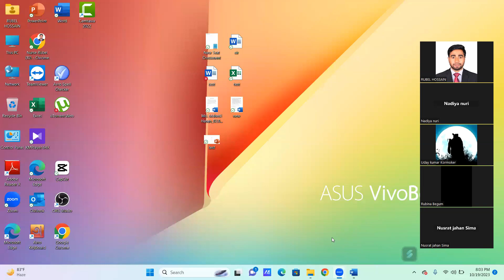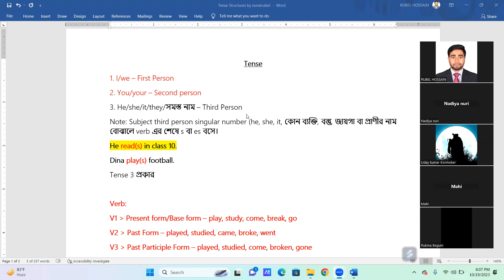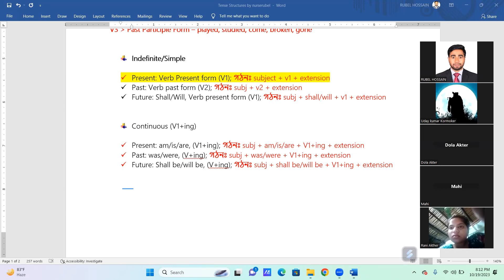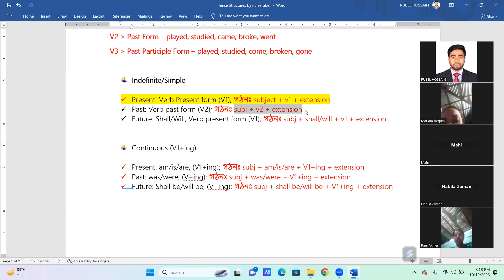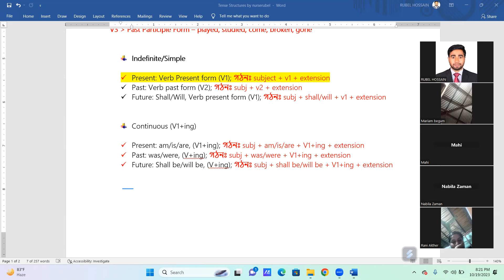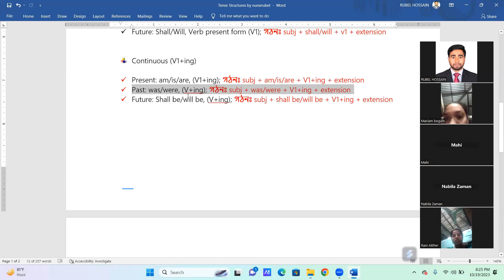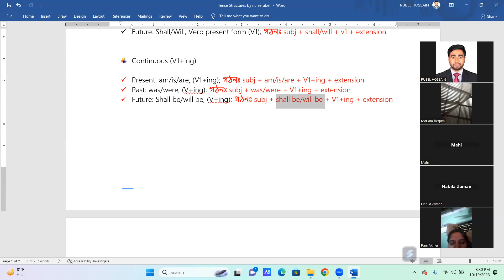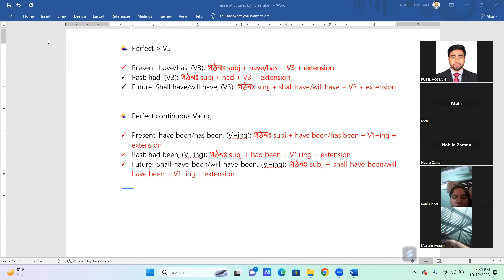Tense | নার্সিং ভর্তি ২০২৪ | English Class 01, part: 1